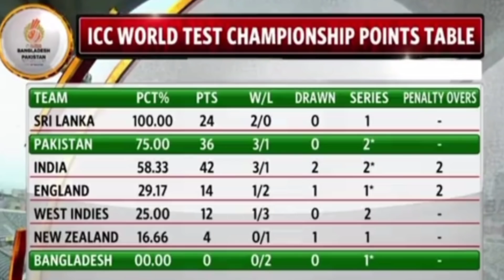ICC Latest World Test Championship Points Table after Pakistan vs Bangladesh 2nd Test Match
Sajid Sports
The Only Place for All Things in Hindi,Urdu.We Share All International Cricket Team Rankings. All Cricket Highlights in Urdu. All Cricket Update. Cricket Clips and Videos.
We Also Covers Cricket News Updates, Rumors, Cricket Super Star Biography ,Cricket Match Prediction, Cricket Match Reviews.